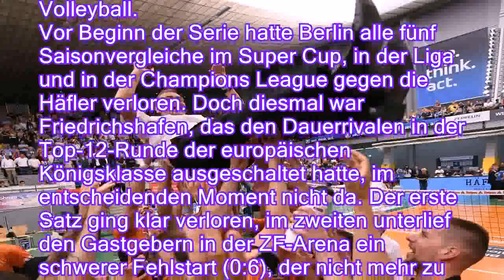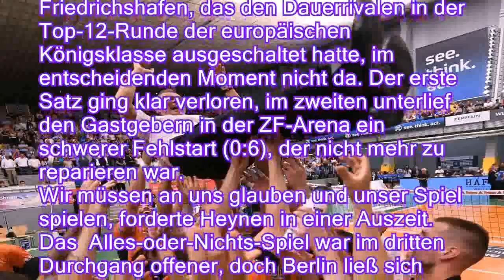Neunte Meisterschaft: Berliner holen Volleyball-Titel - n-tvde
Neunte Meisterschaft: Berliner holen Volleyball-Titel - n-tv.de
Eigentlich liegt der psychologische Vorteil bei Friedrichshafen: Doch im entscheidenden fünften Spiel um den Titel im Volleyball vergessen die Berliner ihre beiden Niederlagen zuvor einfach - und machen kurzen Prozess.

Die Berlin Recycling Volleys haben die letzte Chance zur erfolgreichen Titelverteidigung in der Bundesliga genutzt und ihre neunte Meisterschaft gefeiert. Das Team von Trainer Stelian Moculescu machte im entscheidenden fünften Spiel des Play-off-Finales bei Rekordmeister VfB Friedrichshafen kurzen Prozess und gewann durch ein 3:0 (25:20, 25:17, 25:22) die Best-of-five-Serie nach verspielter 2:0-Führung mit 3:2.
Für Friedrichshafen endete eine Traumsaison mit einer großen Enttäuschung. Die Mannschaft des Belgiers Vital Heynen, wie Moculescu ehemaliger Bundestrainer, hatte zwischenzeitlich wettbewerbsübergreifend 37 Spiele in Serie